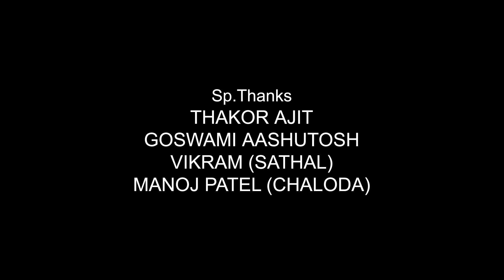RAHUL RAVAL - ભાઈ ના રોલા || Bhai Na Rola || Gujarati Song 2019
RAHUL RAVAL - ભાઈ ના રોલા ( Promo )  || Bhai Na Rola ||   Gujarati Song 2019

   --: Jay Vision Presents :--
Song : ભાઈ ના રોલા
Singer & Lyrics  : RAHUL RAVAL
DOP & Editor : Shailesh Thakor
Ass Camera : Vatsal Thakkar
Co.Producer : Parth Patel
Sp. Thanks :Thakor Ajit , Goswami Aashutosh , Vikram (Sathal ) , Manoj Patel ( Chaloda )
Ass. Director : Jay Patel
Director : Raju Patel
Producer : Jay Vision ( Gaurang Patel )